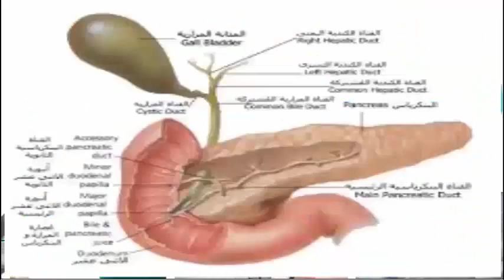انواع مرض السكري وخصائصها